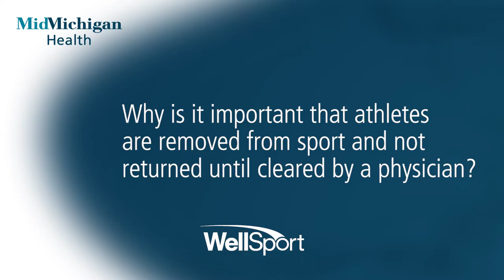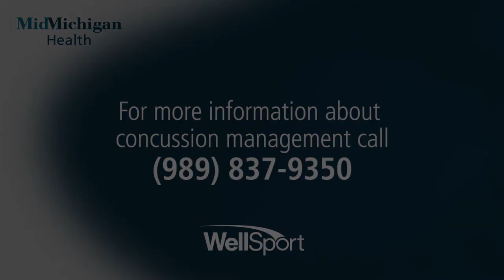Sports Medicine Specialists Discuss Concussion Legislation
On Tuesday, Oct. 23, Gov. Rick Snyder signed a bill, which includes three requirements for concussion management for schools and their athletes. These include concussion education for coaches and parents, that athletes suspected of having a concussion are removed from play and not returned to sport, and before returning to play, athletes will need clearance from a physician.

Here, Family Medicine Physicians J.T Pinney, M.D., and Matthew Taylor, M.D, react to the bill. Both physicians are sports medicine specialists with the MidMichigan Health WellSport program.